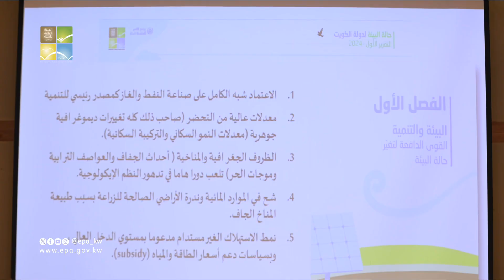حفل اطلاق تقرير حالة البيئة الاول لدولة الكويت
تحت رعاية وحضور معالي نائب رئيس مجلس الوزراء ووزير النفط الدكتور عماد العتيقي والمهندسة سميره الكندري مدير عام الهيئة العامة للبيئة بالوكالة اقامت الهيئة العامة للبيئة حفل إطلاق تقرير حالة البيئة الأول لدولة الكويت ، حيث تم التعاون مع برنامج الأمم المتحدة للبيئة والمختصين من الهيئة العامة للبيئة و جامعة الكويت ومعهد الكويت للأبحاث العلمية لإعداد التقرير وفقا لمنهجية التقييم البيئي المتكامل والجدير بالذكر أن هذا التقرير موجه إلى متخذي القرار بالدولة والمختصين والمهتمين بالبيئة .